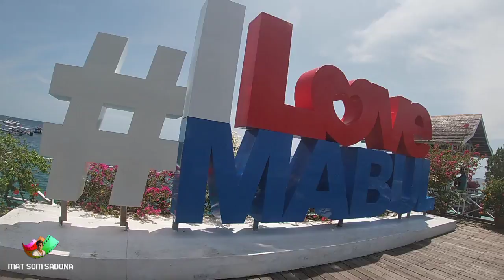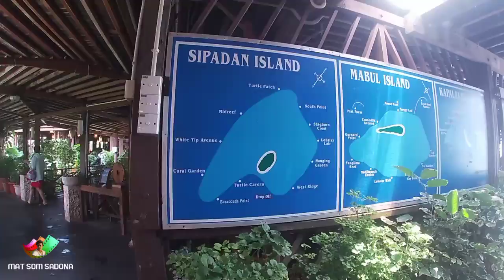BERKUNJUNG KE PULAU MABUL SABAH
Jom ikut saya melihat keindahan Pulau Mabul Sabah. Saksikan apa yang ada di Pulau Mabul tersebut.